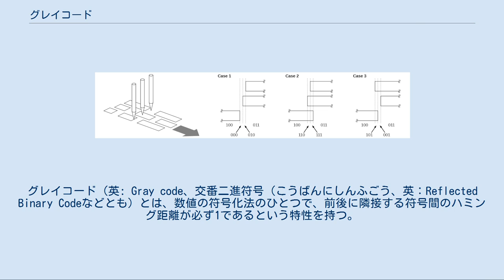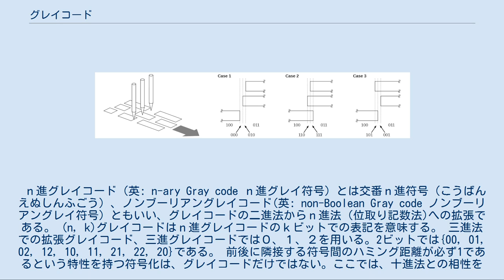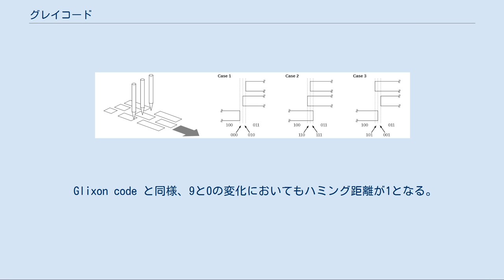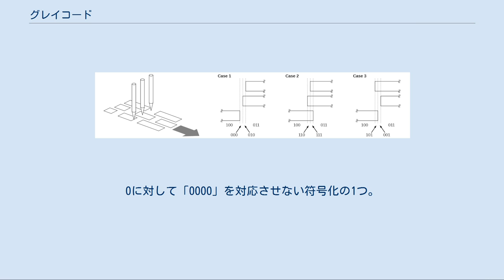グレイコード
グレイコード（英: Gray code、交番二進符号（こうばんにしんふごう、英：Reflected Binary Codeなどとも）とは、数値の符号化法のひとつで、前後に隣接する符号間のハミング距離が必ず1であるという特性を持つ。
ディジタル回路や、具体例としてはアブソリュート・ロータリー・エンコーダーのセンサー出力等に使われる。
 Reflected Binary Codeという表現はベル研究所のフランク・グレイ（Frank Gray）による1947年の特許出願書にある。
1953年に他の人物が提出した特許出願書ではグレイコードと呼ばれているほか、他の呼称も使われている。
人名に由来するのであって「灰色コード」ではないため、grey code（灰色を意味するグレイはgreyともgrayとも綴る）と書くのは誤りである。
 通常の二進表現をグレイコードに変換するには、「対象の二進表現」と、「それを１ビット右シフトし、先頭に０をつけたもの」との排他的論理和をとる。
例えば、変換したい対象が10（十進法で）であれば、二進法で表現すれば「1010」であるから、それと「0101」との排他的論理和をとった、「1111」がグレイコードによる表現である。
プログラミング言語では、例えばC言語では、v ^ (v 」」 1) となる。
 逆にグレイコードを通常の二進表現に変換するには、「グレイコードによる表現」の最上位桁から順に最下位桁へ向かって隣の桁との排他的論理和をとる。
(ただし最上位桁のみその値を適用する。
)例えば、グレイコードによる表現が「1111」であれば、最上位桁から「1」、その値(1)と次の桁(1)との排他的論理和をとり「0」、その値(0)と次の桁(1)との排他的論理和をとり「1」、その値(1)と次の桁(1)との排他的論理和をとり「0」、と順次各桁を確定し、「1010」が二進法による表現である。
 グレイコードは、ある値から隣接した値に変化する際に、常に1ビットしか変化しないという点が利用される。
 一般的な二進法では、隣接する値に移行する際は、最下位桁だけが 0←→1 の入れ替えになる場合を除き、一般に1個以上のビットが変化する。
たとえば3から4に変化する場合、011から100に、3個のビットが変化する。
 絶対的な角度をディジタル値で出力するアブソリュート・ロータリー・エンコーダーのような機器において、機械的な接点などで電気信号のオンオフを行う場合を考えてみよう。
この場合、機械の動作やデータ読み出しのタイミングによっては、誤ったデータが得られる可能性がある。
たとえば011から100に変化する際に、短時間の間に次のように出力が遷移するかもしれない。
 011 → 010 → 000 → 100 各ビットとも、変化に誤りはないのであるが、機械構造の精度上の問題で、完璧に同時に全ビットが変化することは保証できないのである。
そのため遷移の途中の段階でデータを読み出すと、010（2）や000（0）といった偽データを取得してしまう可能性がある。
 一般的な二進法ではなく、グレイコードを使えば、隣接値への変化の際に、常に1ビットしか変わらないので（3から4の変化であれば010から110）、いかなるタイミングで読み出そうとデータの値は以前の値か次の値であり、偽データが生成されることはない。
 ハノイの塔においてグレイコードによって表記された数字の一番下の桁に一番小さい円盤、次の数字に二番目の円盤というようにすべての桁と円盤を対応付けたとき、数字が変化することによって変わるビットに対応する円盤を動かすことで解答が求められる。
 遺伝的アルゴリズムや分布推定アルゴリズムなどにおいて、数値を表現するのに、グレイコードが使われることがある。
多くの場合、結果が改善される。
 電気接点式のロータリエンコーダについて考える。
 金属などの導体をむき出しにしたパターンを円盤に付け、それを複数のブラシで読み取り角度を得るものとする。
この時、角度が変化して丁度境目の部分にブラシがあると、接触が不安定で、読み取りデータが1になるかもしれないし0になるかもしれない。
しかし、左の図のようにグレイコードを基にしたパターンを使用すれば、不安定になるビットは必ず1ビットだけであり、角度の検出としては安定した結果を得られる。
 数学的には、実数の 10 の表現には 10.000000... と 9.999999...